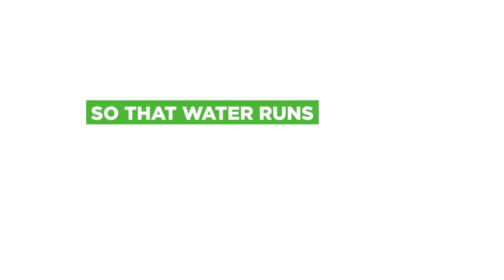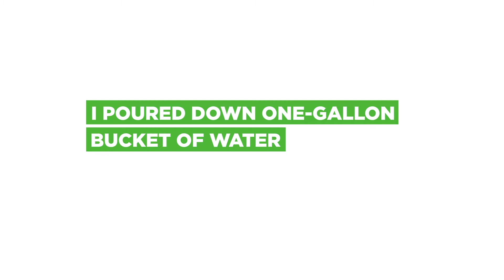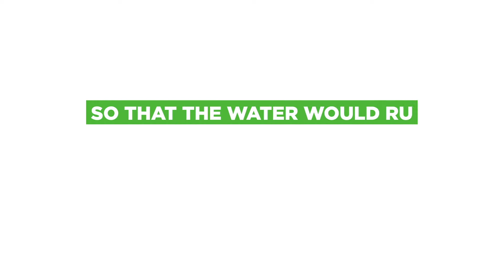DIY Water Flow Test for Perfect Gutter Slope Leading Water to Downspout During Gutter Installation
Previously I shared three lessons I learned during the first-time gutter installation. I would like to add one more, which is Gutter must slope toward the downspout. To make this happen, I did the water flow test. This is how I did it.

BABOchon.com